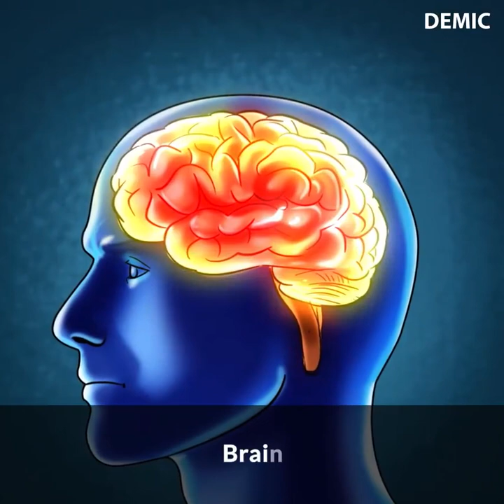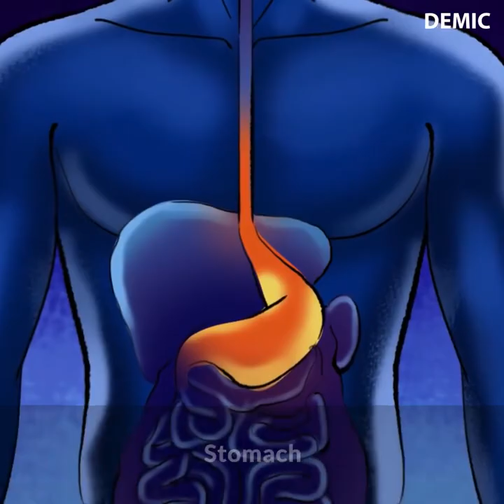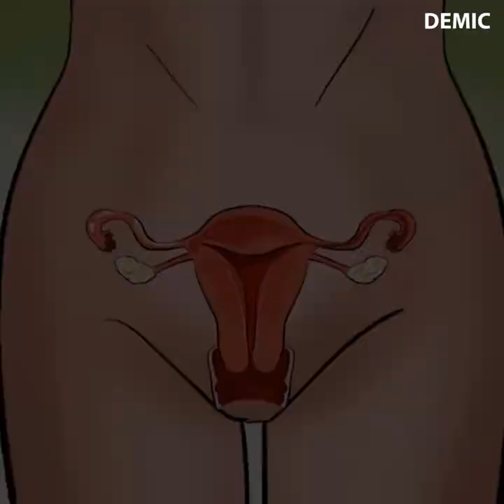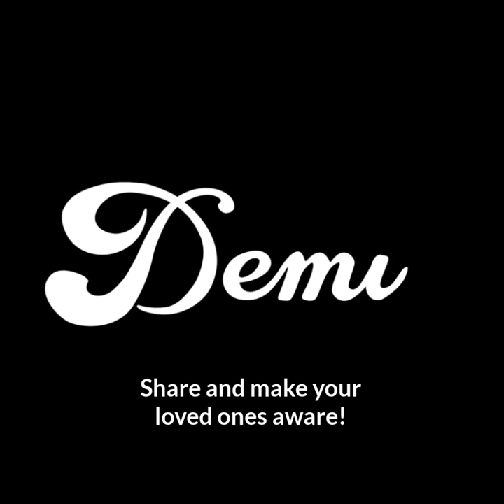food that resemble body parts they are good for.